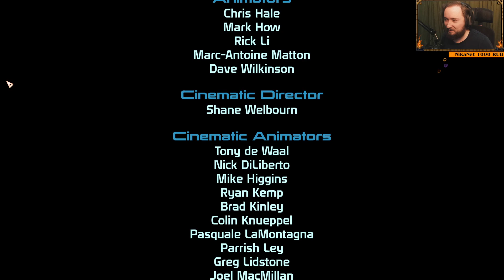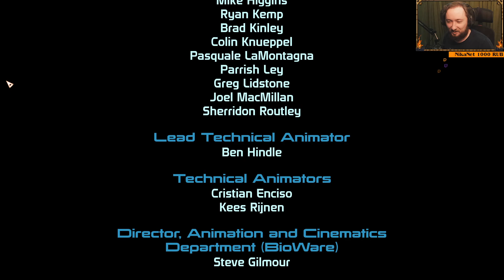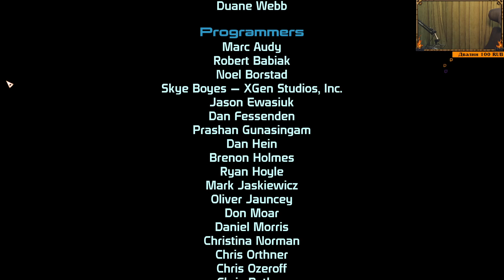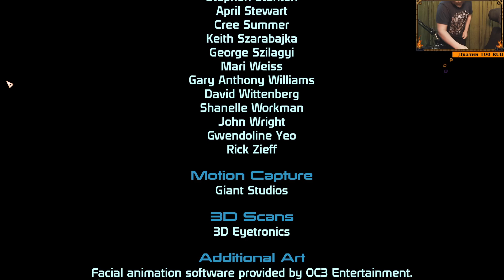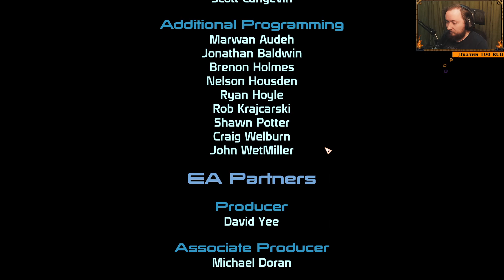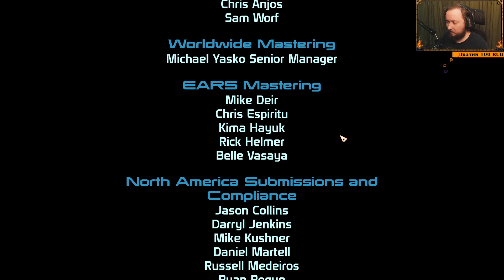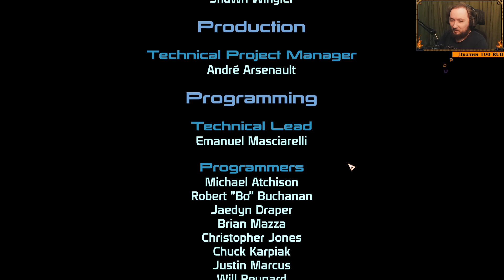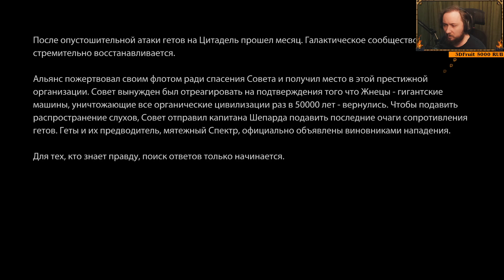Mass Effect: Legendary Edition [10]